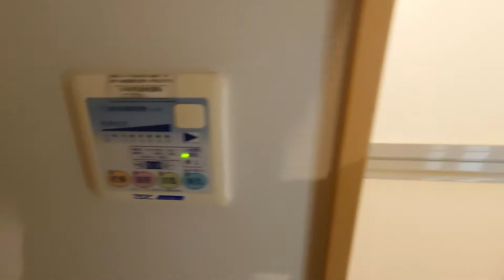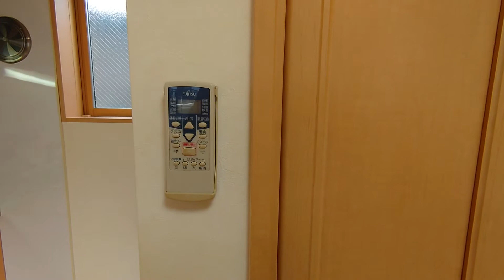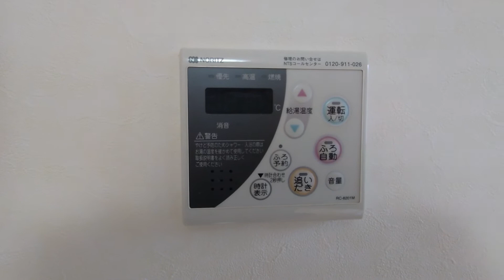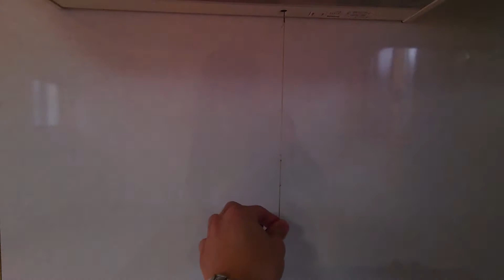【ウエストレジデンス】1R 21.53㎡ 豊島区 大塚駅『住まいのリライフ駒込店』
リライフ駒込店から「ウエストレジデンス」のご紹介です。
交通アクセス良好！周辺にはコンビニやスーパーなど買い物や生活に利便性の高い立地です。浴室乾燥機が付いているので雨の日でも室内で洗濯物が干せます。また、TVインターホン付きで防犯面も安心して生活できます♪

◆間取り：1R
◆賃料：サイトにてご確認ください。
◆面積：21.53㎡
◆竣工：2007年3月
◆構造：木造
◆所在：東京都豊島区西巣鴨1丁目7-8
◆交通：ＪＲ山手線「大塚駅」徒歩10分
　　　　都営三田線「西巣鴨駅」徒歩11分
　　　　ＪＲ埼京線「板橋駅」徒歩14分